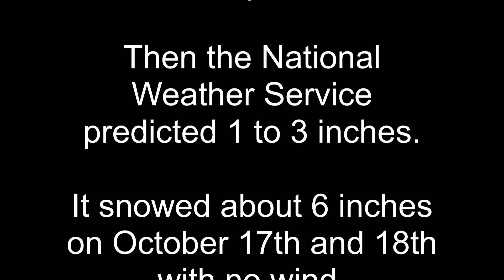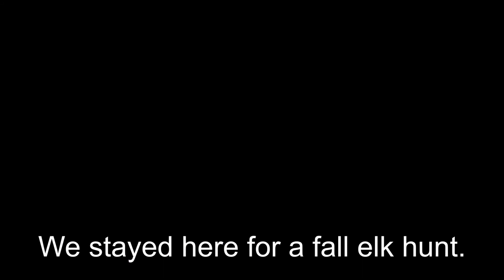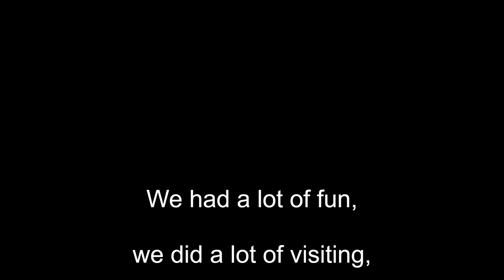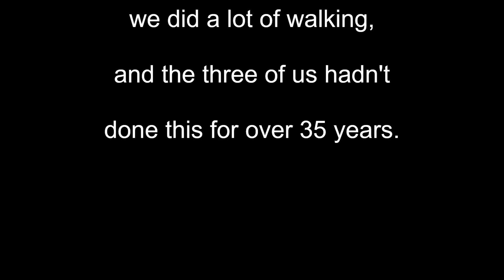Iron Creek Lake October 2020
This is a personal video from October of 2020. We were on an elk hunt, and the weather turned on us, but it made things beautiful.